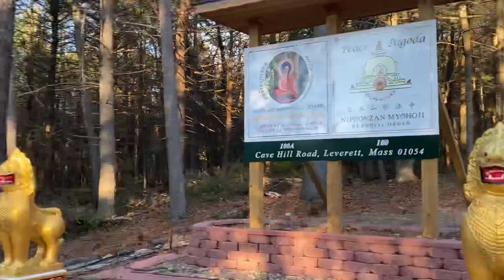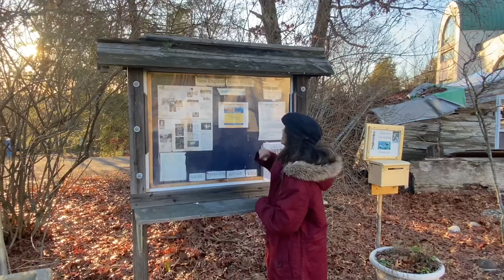Buddhism in America / अमेरिका मे बुद्ध धर्म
The New England Peace Pagoda is a peace pagoda located in Leverett, Massachusetts. It was the first  Peace Pagoda to be built in the United States and was completed in 1985. It is a great place to explore Buddhism in the USA.

मुझे पूरी उम्मीद है यह वीडिओ आपको अच्छा लगा होग़ा ! अगर विडीओ थोड़ासा भी जानकारी पूर्ण लगा हो तो अपने दोस्तों को शेयर करना ना भूले,और अगर आप चॅनल पहली बार देख रहे हो तो चॅनल को सब्सक्राइब करे और बेल बटन भी क्लिक कर दीजिए ताकी आप और मेरे विडिओ देख पाओगे!
वीडिओ देखनेके लिए  आपका बहुत बहुत शुक्रिया!
Pranali.Borkar.180